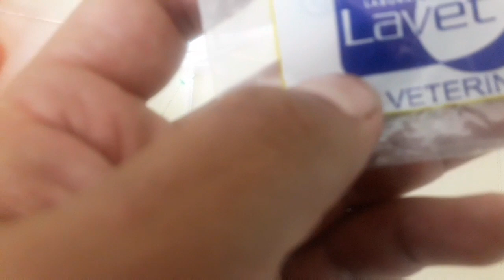Fabricacion de un Comedero para Pollos con Materiales RECICLADOS y Como VACUNAR a Nuestras Gallinas.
Hola amigos, en este día les traigo un video súper interesante ya que vengo y les muestro mis 5 nuevos pollos de engorde también construyo un comedero para los pollos con materiales reciclados también vacuno a todos mis gallinas en el huerto. Ahora son 19 en total.

11 nuevas integrantes del huerto.

Únete al grupo de Huerto en casa del canal en Facebook

Estaremos muy agradecido si compartes nuestro canal, ya que nos ayudará mucho a seguir creando un buen contenido para vos.